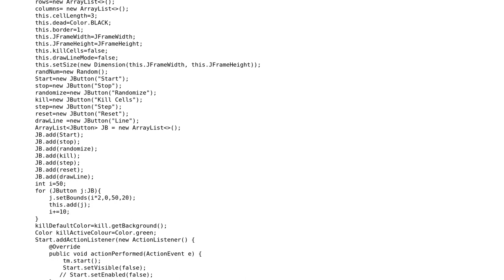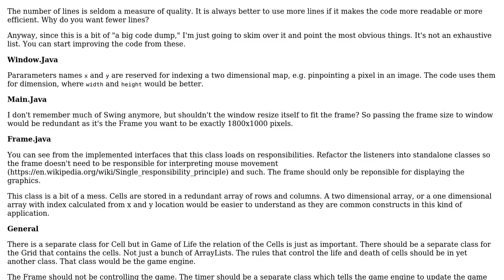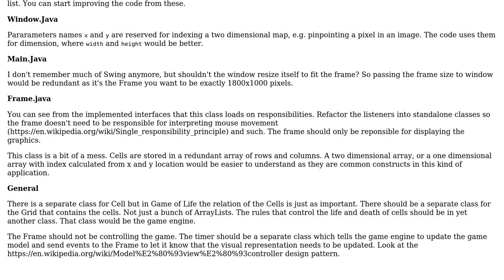Code Review: Code which creates the Game Of life In Java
With thanks & praise to God, and with thanks to the many people who have made this project possible! | Content (except music & images) licensed under CC BY-SA | Music | Images & others | With thanks to user TorbenPutkonen user pacmaninbw user jamie and the Stack Exchange Network Trademarks are property of their respective owners. You are responsible for your own actions.